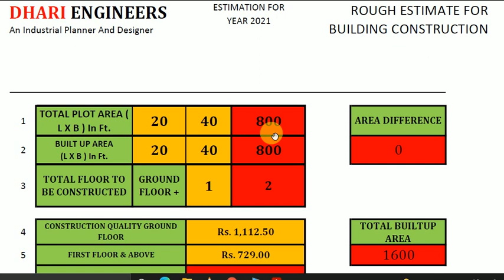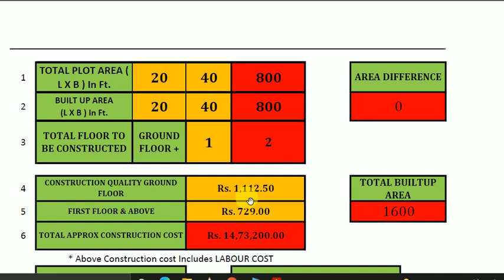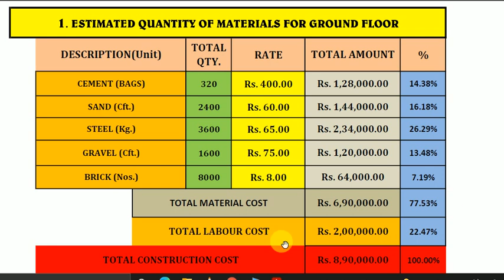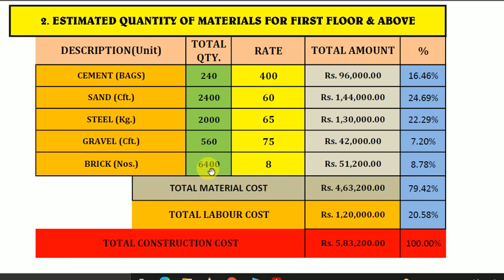Material Required for 800 sq ft House Construction | Construction cost of 800 sq ft House in 2021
ABOUT US:
DHARI ENGINEERS & ARCHITECTS is one of Patna's most renowned engineering Firm, provides comprehensive architectural design services under one roof.